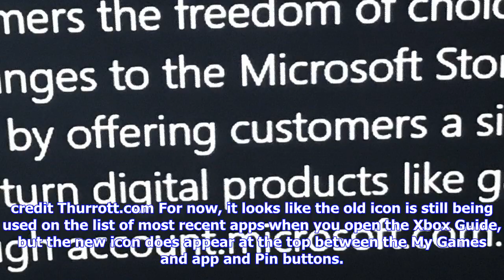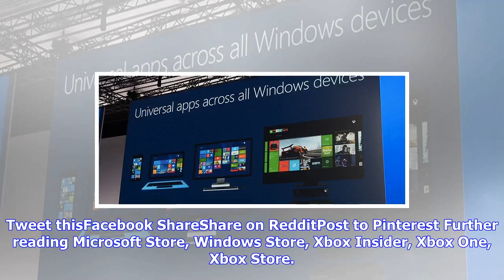Breaking News | One store to rule them all: microsoft store coming to the xbox one, in preview now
One store to rule them all: microsoft store coming to the xbox one, in preview now

Last week, Windows Insiders on the Release Preview ring noticed that the Windows Store app has been ...